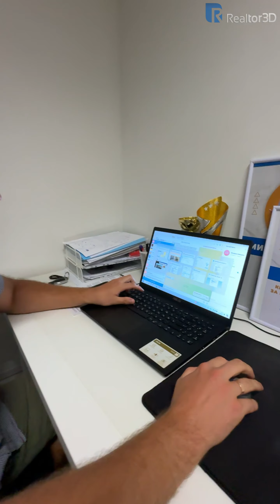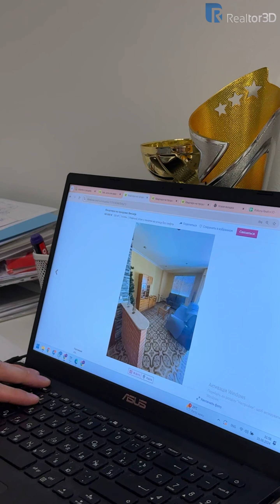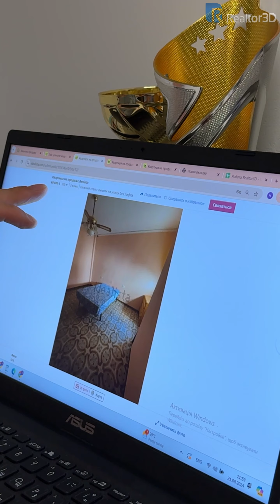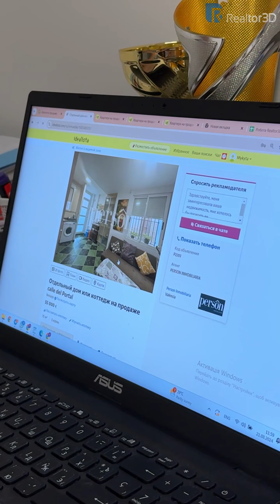Підглядаємо за роботою наших менеджерів, а саме за Микитою)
Огляд ринку та підбір квартир за 70.000 €)